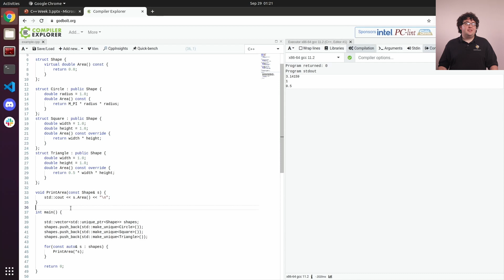Polymorphism | C++ 3 - 5 | Software Training Fall 2021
This video is part of the RoboJackets Software Training Program for Fall 2021.